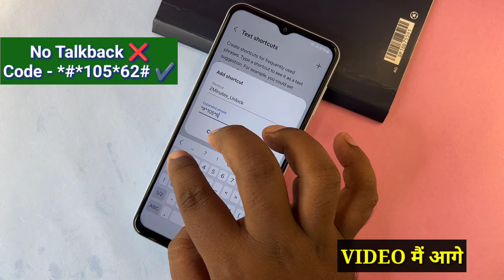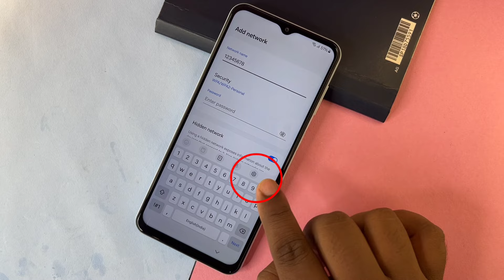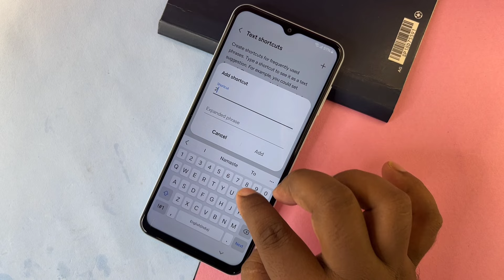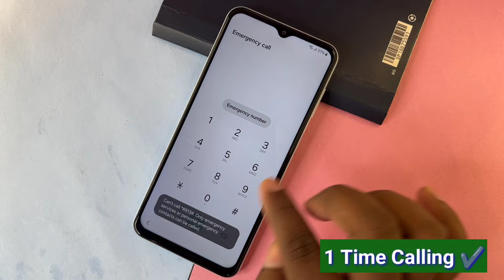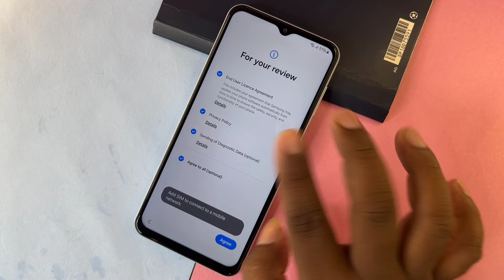Samsung Frp Bypass 2024 (ADB Enable Failed) Android 13-14 New Security 2024✔️Frp Lock Removal